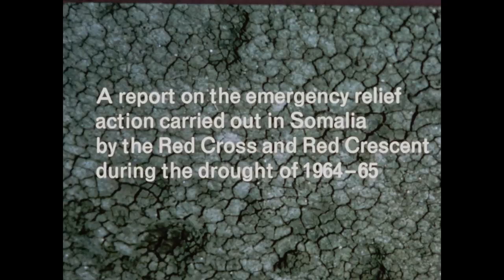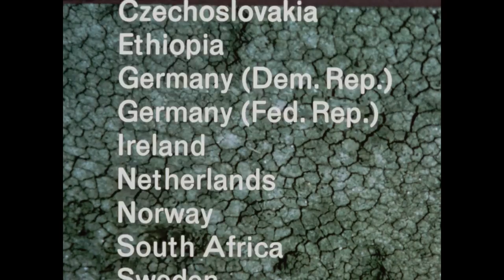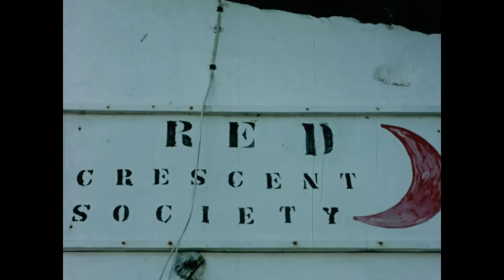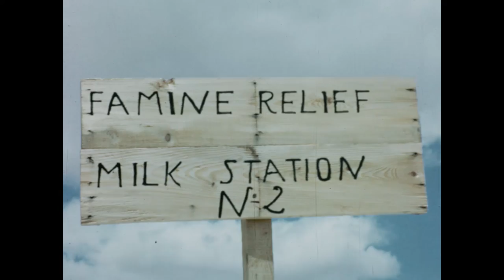Somalia Lifesaving Milk ( 1966 )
Somalia suffered a drought in 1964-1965 which caused famine.  This film describes the relief effort launched by the League of Red Cross Societies in March 1965 which enabled the Somali Red Crescent Society to set up 50 stations across Somalia to provide milk to children.  The film contains sequences taken by the Canadian Radio-Television.

Year: 1966

Producer: IFRC

Director: Adrien Porchet

Copyright: For any queries regarding this film, please contact Archives.Contact(at)ifrc.org

Country: Somalia

Language: English

Original format: 16mm acetate film

File name: c00134 H264 reduced.mp4